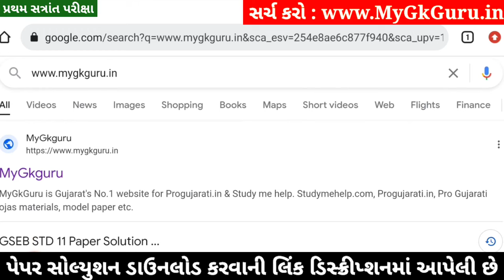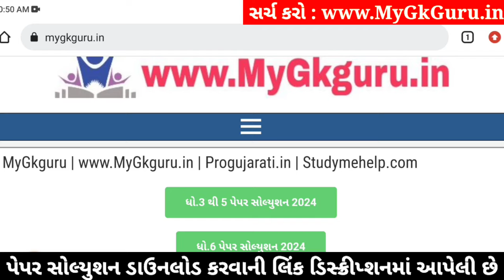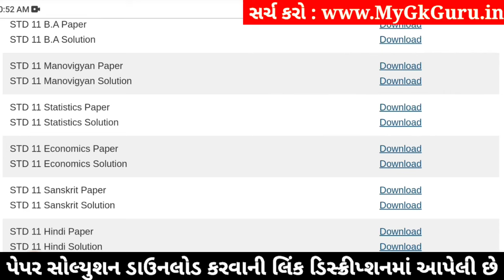STD 11 Stat Paper Solution 2024 50 Marks, STD 11 Stat First Exam Paper Solution 2024 October, Stat